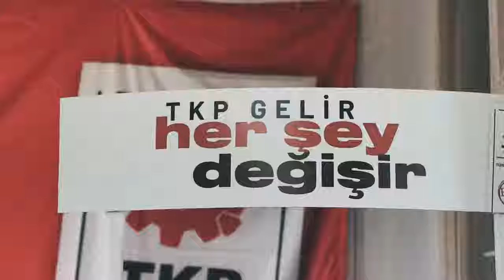TKP Gelir Her Şey Değişir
14 Mayıs seçimleri yaklaşırken, Türkiye Komünist Partisi seçim sloganıyla aynı ismi taşıyan “TKP gelir, her şey değişir” isimli seçim şarkısına hazırladığı klibi yayınladı.

Söz ve müziği Gülcan Altan’a, düzenlemesi Mete Aydın Çelik’e ait olan şarkı, ilk kez TKP’nin 9 Nisan’da Ankara’da gerçekleştirdiği halk buluşmasında Gülcan Altan tarafından seslendirilmiş ve büyük beğeni toplamıştı.

TKP tarafından yayınlanan klip Ankara’daki coşkulu etkinlikteki görüntülerden oluşuyor.

Şarkının sözleri ise şöyle:

Korkusuz yumruğumun içinde
Yüreğim var benim umudum taşır
Dövdüğüm demirin ateşinde
Emeğim var benim, ellerim nasır

Bizi sömüren bu düzeni değiştirmek için

Susmayın susmayın insanlarım
Korkmayın korkmayın yurttaşlarım
Susmayın susmayın insanlarım
Korkmayın korkmayın kardeşlerim

Düzenleme: Mete Aydın Çelik